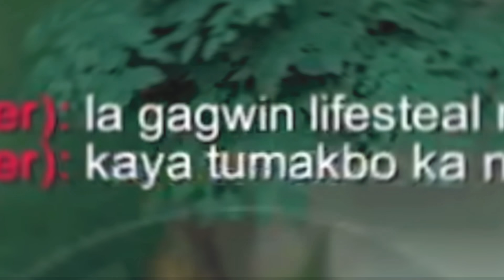Yuzuke Vs Top Global Revamp Roger Trashtalker | Lifesteal Hack Vs Insane Attack Speed - Who Win? 😱🔥